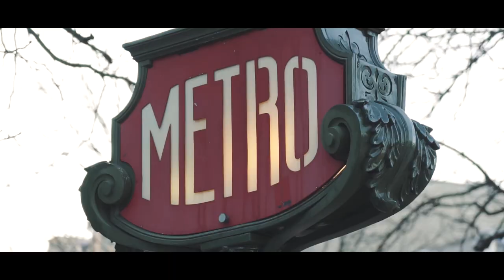Luxury Bathrooms: Maison Valentina highlights at Maison&Objet 2019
See Maison Valentina best moments at Paris Design Show, Maison et Objet 2019.